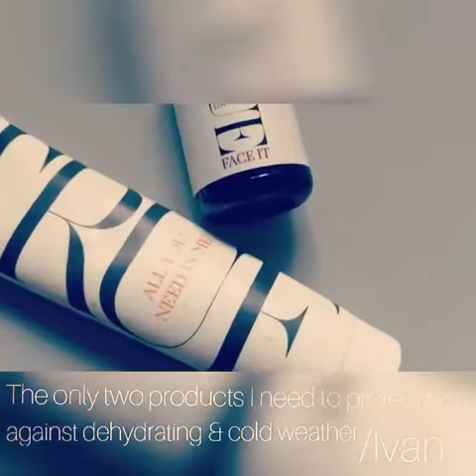Fab film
Swedish brand @trueorganicofsweden does not provide a range of a billion skin care products, they offer three, sustainable right there. All You Need Is Me is the multiuse product that made this brand famous. Think 8hour cream from Arden but completely organic and full of good stuff. Face It is a blend of luxurious oils such as Chia seed, Rose hip and Thistle. Wether you want to treat acne, wrinkles, big pores, collagen production, loss of moist...this is the oil that does the trick. They are both water free and therefore perfect to wear whenever it's time to expose your face to raw cold.🌨❄⛄All You Need Is Me is suitable for kids. Tube is made of plastic made of sugarcane. Simply an essential duo this winter. Fab film by @ecobeautyconnaisseur 📽 Love it! 😍😍😍winter